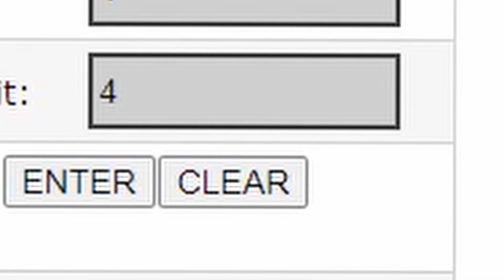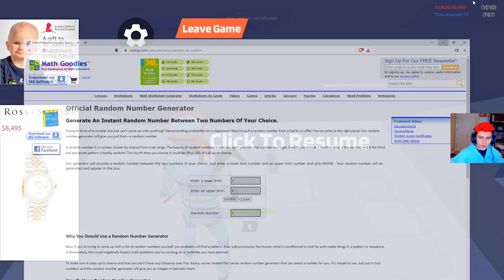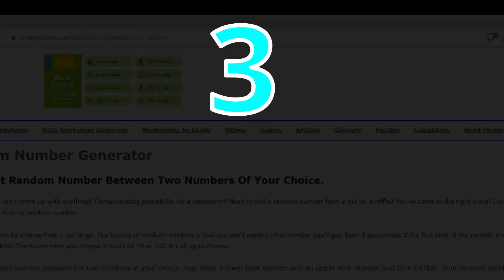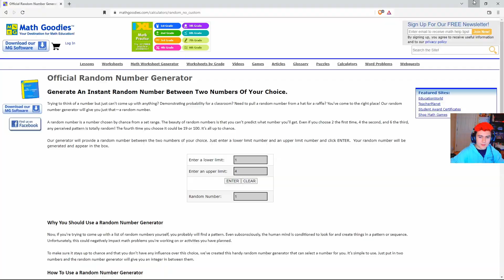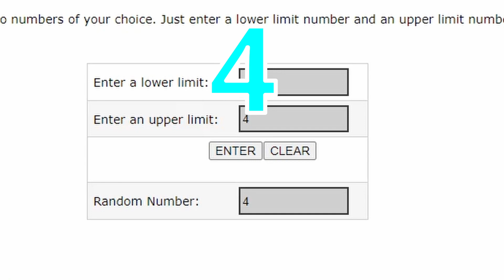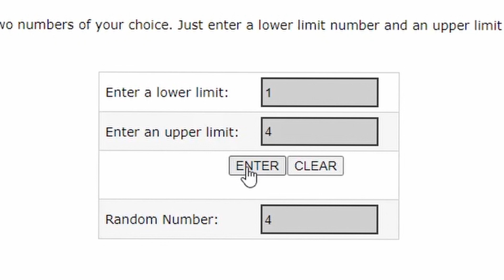The (RANDOM) GUN CHALLENGE In 1V1.LOL!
This is my first real Challenge video so let me now if you liked it!

I should have another Challenge video out Sunday!💙